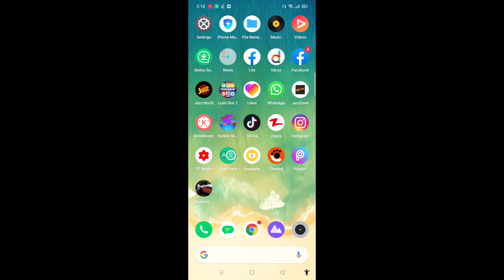3 Amazing games like GTA 5 for Mobile || Tech Mobile Urdu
AoA
Links 👇👇👇
1st Game 👇
GTA 5 ViA 1.2
2nd Game 👇
3rd Game 👇
GTA 5 V1